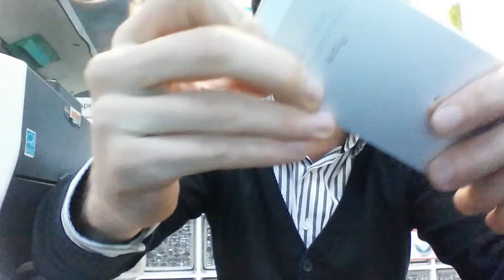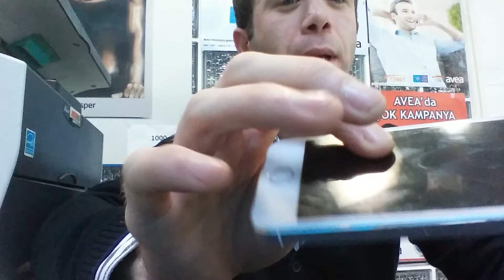iphone 5s Akıllı Cep Telefonu Canlı anlatım